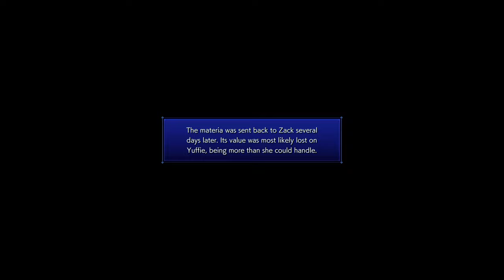Crisis Core FF VII Reunion [Hard Mode] Walkthrough Part 22 Yuffie's Missions